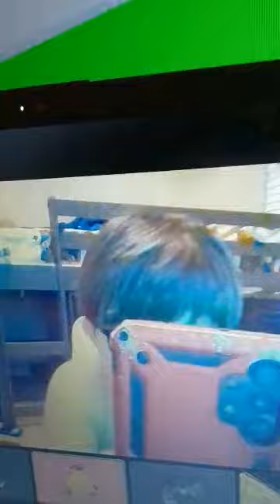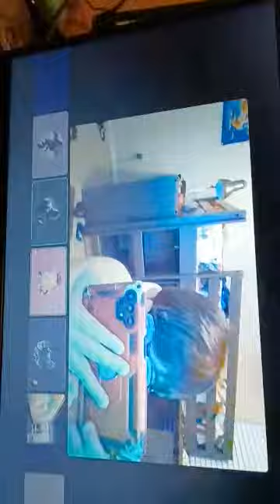thomas being a c***t